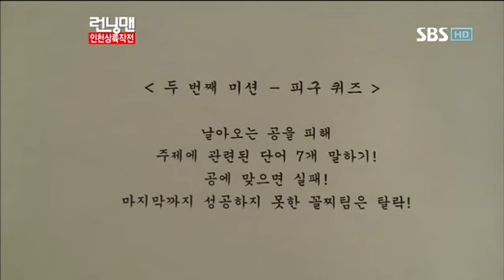런닝맨 동방신기 247#8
런닝맨 동방신기 247#